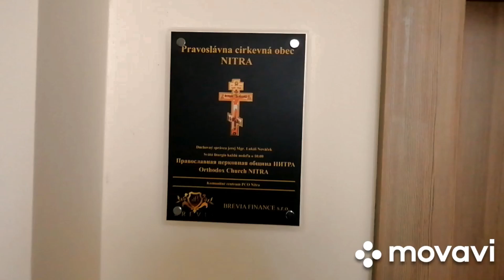Njitra-Slovačka republika putopis